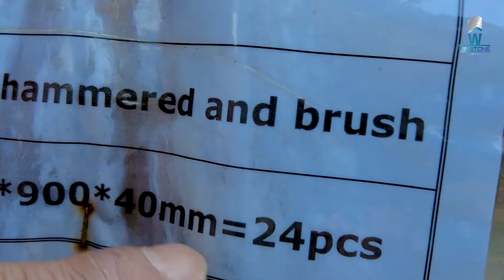SIÊU LÂU ĐÀI Đá Tự Nhiên Tại Tam Đảo Vĩnh Phúc. (Phần) 2 || Tuấn Đá Winstone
Nằm ở độ cao hơn 1000m so với mực nước biển, phố núi Tam Đảo luôn ẩn mình trong màn sương phủ kín. Lâu đài Tam Đảo tọa lạc trên ngọn đồi Toàn Quyền gần ngay trung tâm thị trấn mang nét đẹp cổ đại của phong cách Phục Hưng và Neo Gothic. Giữa thiên nhiên mờ ảo tòa lâu đài hiện lên khiến ai cũng phải sững sờ như đang ở Tây Âu.
Lâu đài được xây trên nền cũ của Dinh Toàn quyền Pháp với chi phí khoảng 400 tỷ đồng. Nơi đây còn được gọi là Khách sạn Lâu đài Tam Đảo, là một phần trong dự án khu du lịch Tam Đảo của Công ty Lạc Hồng. Tổng diện tích lên đến 3.000m2 được thiết kế cực kì công phu, tráng lệ.
Winstone rất vinh dự khi được tham gia vào nhiều hạng mục thi công đá ốp lát của công trình. Mời các bạn theo dõi video để có chiêm ngưỡng vẻ đẹp toàn cảnh của lâu đài cổ này.

Hệ Thống WINSOTNE:
1. Văn Phòng: Số 48 Liền Kề 9 Khu Đô Thị Đại Thanh - Thanh Trì - Hà Nội
2. Kho Đá: Số 4 Chu Văn An Hà Đông Hà Nội